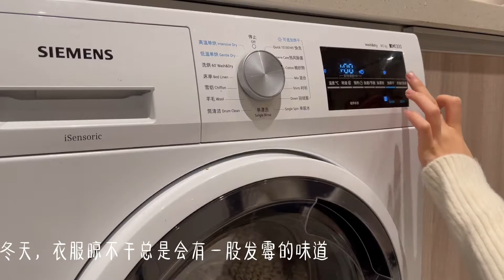“别贪心·我们不可能什么都有；别灰心·我们不可能什么都没有”